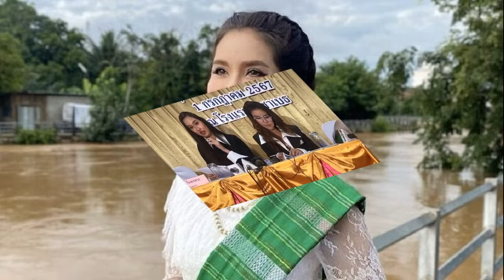FootNote จับตา ก้าวสำคัญ ภูมิใจไทย ชิงชัย ฐานะนำ อนุรักษ์นิยม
2 ก.ค. 2567
15:23 น.
ความสำเร็จทางการเมืองในเส้นทางแบบพรรคภูมิใจไทย กำลังได้รับการพัฒนาเป็น “สูตร” ทางการเมืองบนหนทางเลือกของหลายพรรคการเมือง
เป็นความสำเร็จจากบทเรียนทางการเมืองในยุค พล.อ.เปรม ติณสูลานนท์ อย่างมีนัยสำคัญและแหลมคม
นั่นก็คือ ความสำเร็จในลักษณะ “ไผ่ลู่ลม” สุดอ่อนไหว
เพียงแต่ความอ่อนไหวนั้นมิได้เป็นความอ่อนไหวอย่างไร้หลักการ หากแต่สามารถยึดโยงอยู่กับ “กลุ่มอำนาจ” ได้อย่างต่อเนื่องและด้วยความกลมกลืน

องค์ประกอบหนึ่งคือการดำรงสถานะอันเป็นจุดรวมของ “บ้านใหญ่” ทางการเมืองอย่างมั่นคง นี่เป็นตัวอย่างที่ได้มาจาก พรรคชาติไทย พรรคกิจสังคม

ขณะเดียวกัน บทเรียนที่อุดมและรอบด้านเป็นอย่างยิ่ง คือบทเรียนที่พรรคภูมิใจไทยได้มาในห้วงแห่งการเป็นส่วนหนึ่งของพรรคไทยรักไทย พรรคพลังประชาชน

คนสำคัญของพรรคภูมิใจไทย คือกำลังสำคัญในการสร้างปรากฎการณ์จากการเลือกตั้งเมื่อเดือนกุมภาพันธุ์ 2548

จำนวน 377 ส.ส.มิได้มาจากพลังของหัวหน้าพรรคไทยรักไทยเพียงผู้เดียว

เมื่อพรรคภูมิใจไทยมีรากฐานมาจากพรรคไทยรักไทย พรรคพลังประชาชน การประกอบส่วนขึ้นเป็นพรรคจึงมาจากประสบการณ์ ของพรรคชาติไทย พรรคไทยรักไทย พรรคพลังประชาชน

ผลึกสำคัญของพรรคภูมิใจไทยคือ ผลึกจากการแยกจากพรรคพลังประชาชน ไปร่วมกับพรรคประชาธิปัตย์จัดตั้งรัฐบาล

ความยืดหยุ่นเป็นอย่างสูงของพรรคภูมิใจไทยก็คือ ไม่เพียงแต่จะสามารถร่วมได้กับพรรคพลังประชารัฐ หากแต่เมื่อถึงสถานการณ์หนึ่งก็ร่วมได้แม้กระทั่งกับพรรคเพื่อไทย

เป็นการร่วมโดยที่ดำรงยุทธศาสตร์อันเป็นเป้าหมายทางการ เมืองของตนโดยมิได้แปรเปลี่ยน นั่นก็คือด้านหนึ่งเป็นการร่วม แต่ด้านหนึ่งก็เป็นการต่อสู้เพื่อชิงความได้เปรียบ

รูปธรรมอย่างสำคัญก็คือ การชิงความได้เปรียบในการเลือก 200 สมาชิกวุฒิสภา และพร้อมที่จะสัประยุทธ์ในทุกพื้นที่

สถานการณ์นำในจุดพรรคอนุรักษ์นิยมย่อมเป็นเป้าหมาย

สถานการณ์ทางการเมืองนับแต่วันที่ 22 สิงหาคม 2566 ทำให้ทุกพรรคการเมืองจำเป็นต้องปรับตัวให้เข้ากับสภาพการณ์ใหม่
นั่นก็คือ การชิงกันเป็น “พรรคอนุรักษ์นิยม” ที่สำคัญ

ประการหนึ่งเพื่อแยกตัวให้แตกต่างจากพรรคก้าวไกลอย่างสิ้นเชิง ประการหนึ่งเพื่อเสนอตัวเป็นทางเลือกที่เหมาะสมในห้วง แห่งการปรับตัวในลักษณะถอยกลับในทางการเมือง
ไม่ว่าพรรคภูมิใจไทย ไม่ว่าพรรครวมไทยสร้างชาติ ไม่ว่าพรรคพลังประชารัฐ ล้วนเข้าสู่การต่อสู้เพื่อชิงฐานะ “นำ